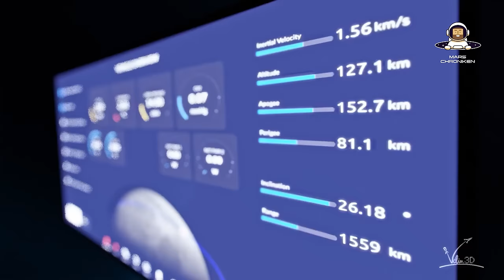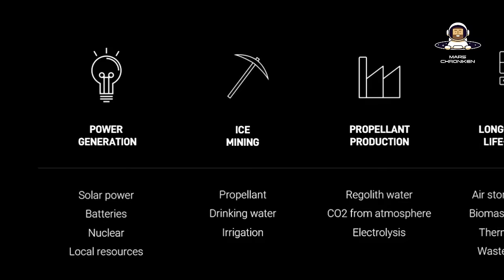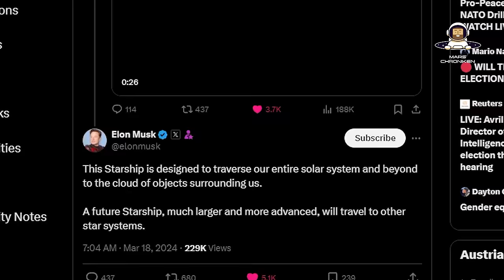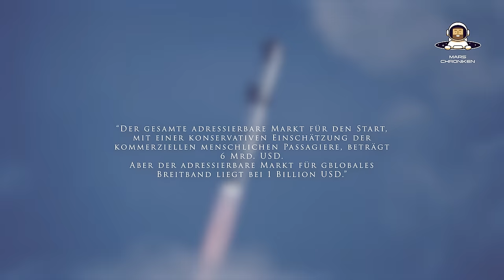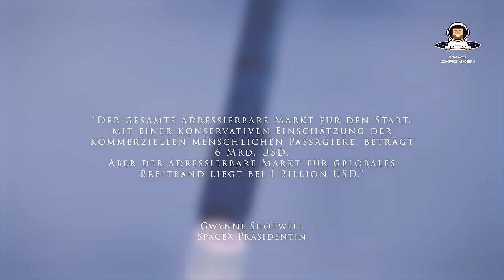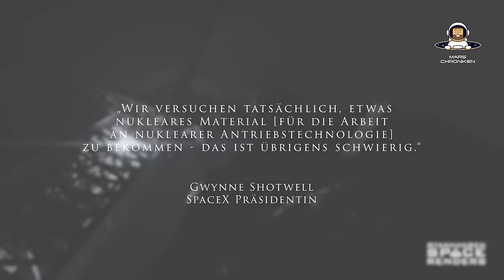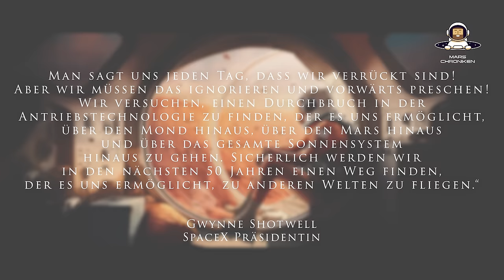Was SpaceX NACH der Eroberung des Mars vorhat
Hol dir jetzt das spannende Sci-Fi Buch "Machtspiele" von Constantin Salathe

Es gibt nähere und neue Details dazu, wie SpaceX den Mars erreichen und die erste Basis errichten will. Weil das nicht reicht, hat Elon Musk auf X seine Ambition für SpaceX für die Zeit nach der Besiedelung des roten Planeten geäußert. Darüber hinaus gibt es noch hochinteressante Neuigkeiten zu Starlink und seiner militärischen Version Starshield. Und ob du es glaubst oder nicht, die drei Themen hängen alle zusammen und wir schauen uns jetzt an, wie.

Ad Astra!